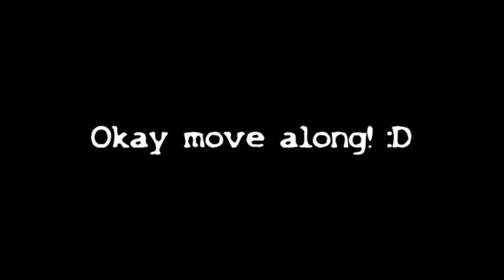Let's Play Zelda: Skyward Sword | Part 14: Nothing to See Here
If only I wasn't busy with work these past three days, then it wouldn't have been so short!

Yeah, yeah, dumb joke. I know.